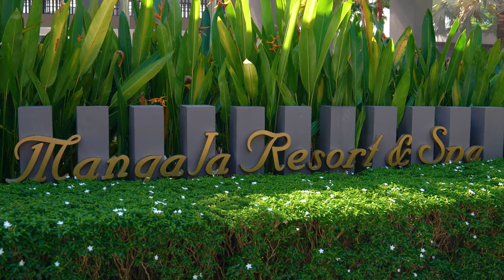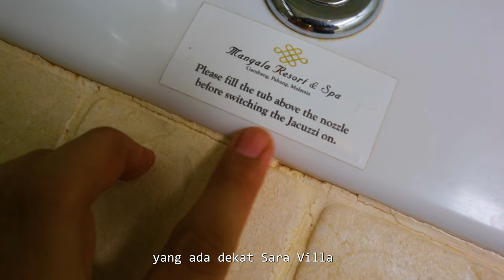BTP - Resort Seakan Akan Bali & Masih Ramai Tak Tahu // Mangala Resort & Spa Gambang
BERJALAN TANPA PASSPORT!

Mangala Resort & Spa menjanjikan percutian yang mewah dan  sangat privasi. Mengambil masa hanya 2 jam dari Kuala Lumpur.

Content Produced By Berjalan Tanpa Passport

-Videographer
Syafiq Hasbullah

-Photographer
Yus

-Drone Pilot
Matt Nauski